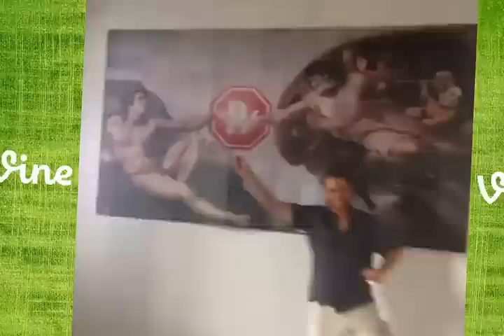Isabella Onofre New Vine Compilation ALL VINES 2014 *(HD)* October